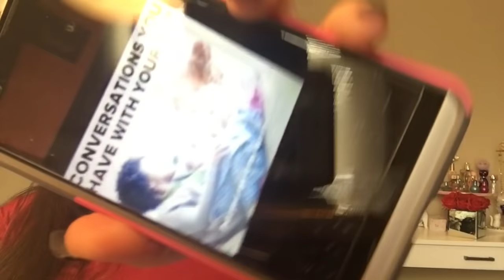GET DRUNK WITH ME!!!!